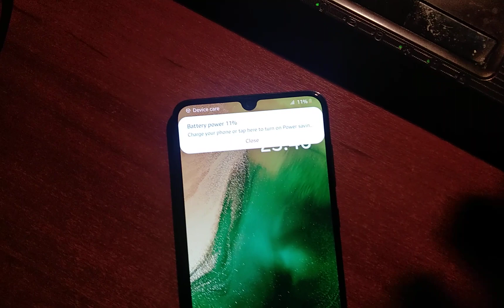Samsung Galaxy A70 SM-A705FN battery low